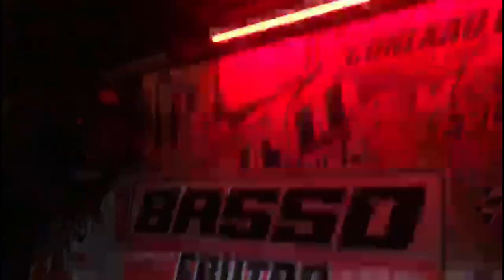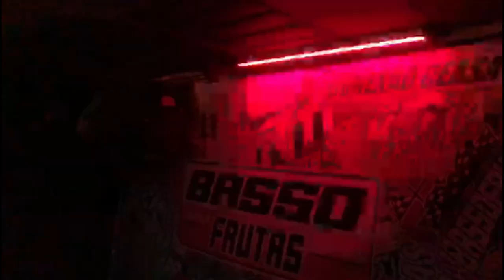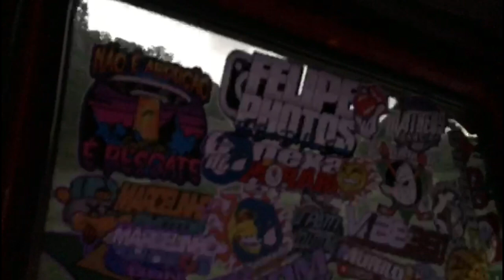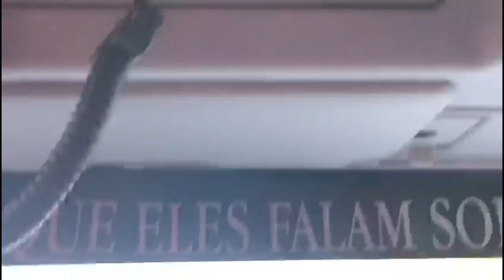ACIDENTE MUITO GRAVE EM BARRA VELHA SC!